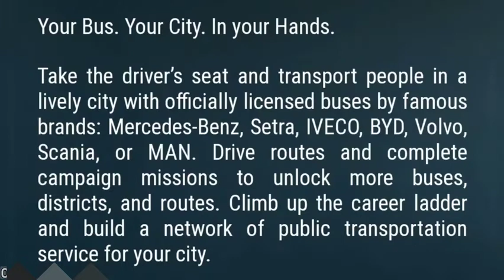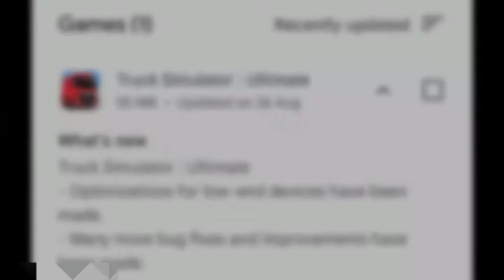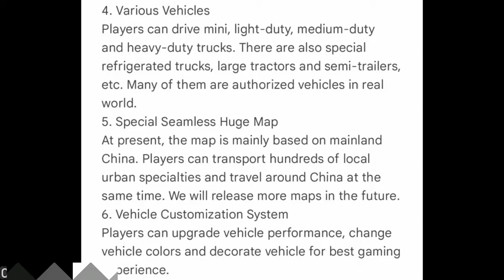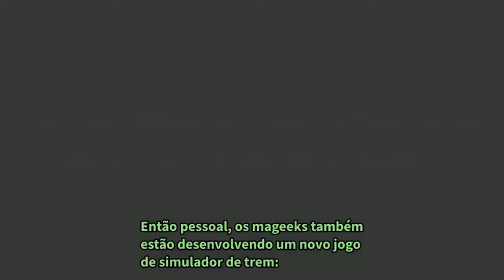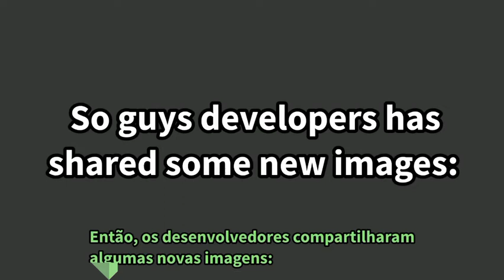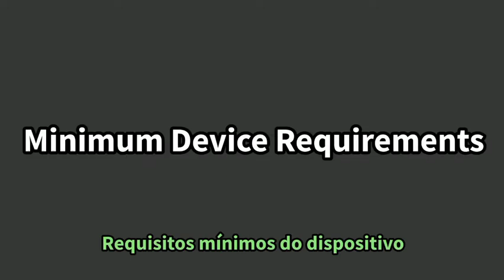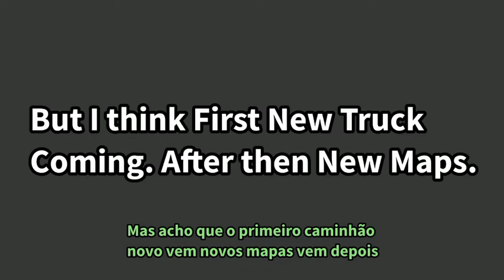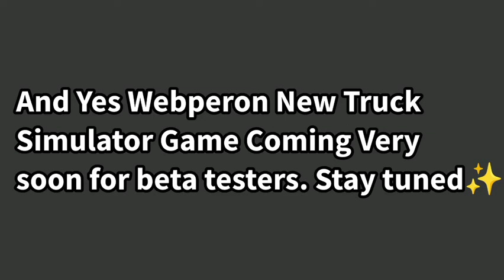🚌 Upcoming and updates of Game 🎮 on android and ios devices ( Trust and bus)